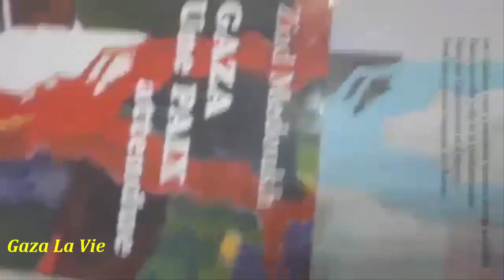Les dix livres publiés en français de Ziad Medoukh de Gaza | Octobre 2020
A l'occasion de la sortie de son nouveau recueil de poésie en France intitulé Les Oliviers Poussent Encore à Gaza. Ziad Medoukh professeur de français universitaire poète et écrivain d'expression française présente ses dix livres publiés en français entre 2009 et 2019.
C'est le seul palestinien francophone qui a publié plus de dix livres en français. Bravo | Octobre 2020